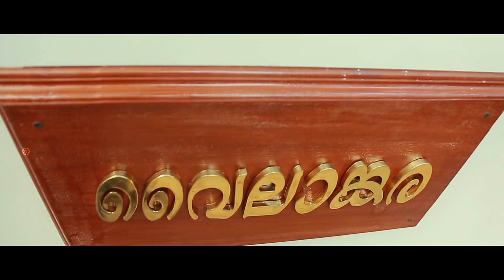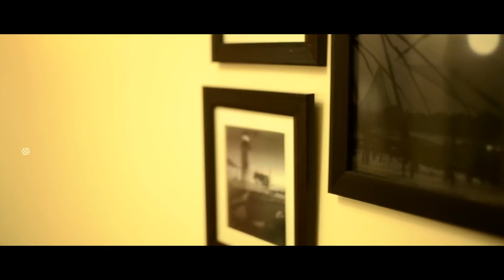Kerala Housewarming | Vailankara | kozhikode | Honeybee |2k17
House warming ceremony of vailankara family | kozhikode | kerala

captured by honeybee